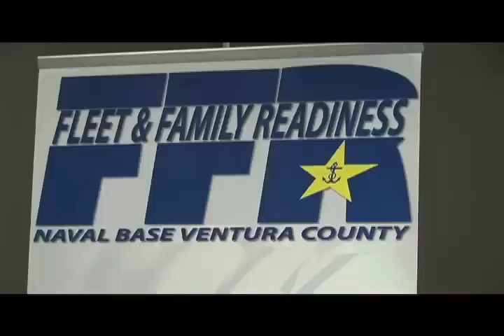Show 77 RADM Mark Heinrich and the Great Green Fleet PT1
Show 77 RADM Mark Heinrich and the Great Green Fleet
Military and Business Expo NBVC  part 1